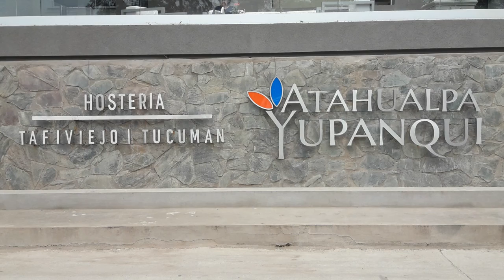ASI ES LA HOSTERÍA ATAHUALPA YUPANQUI / DESAYUNO LIDER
Está ubicada en la ciudad de Tafí Viejo y te la mostramos un poquito tiene muchos atractivos y un solo video no alcanza
.CONTINUARÁ